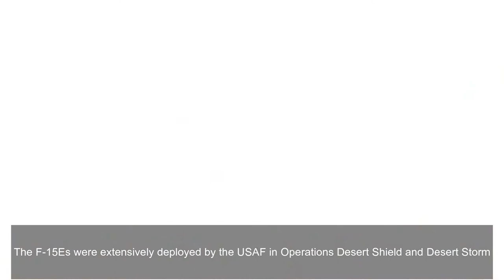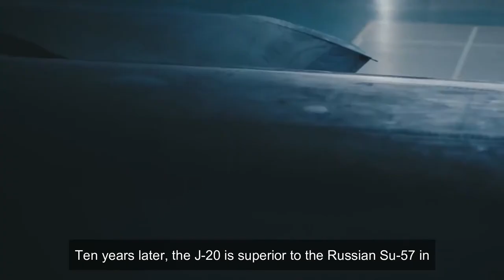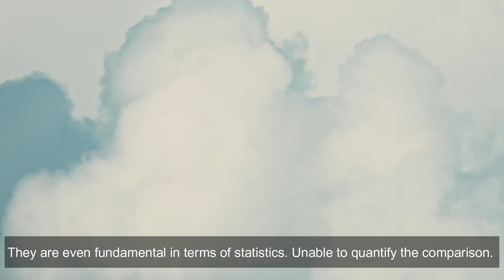Top 10 Most Advanced Fighter Aircraft in the world 2020 | Master of Aircraft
10: J10
9  : Su30
8  : Dassault Rafale
7  : F15
6  : F18
5  : Su 35
4  : J20
3  : Su 57
2  : F35
1  : F22